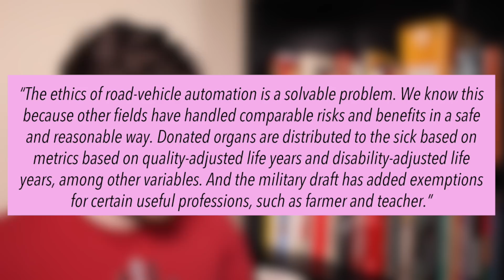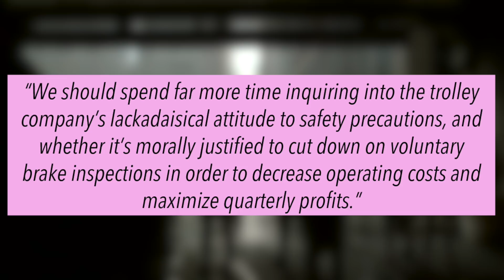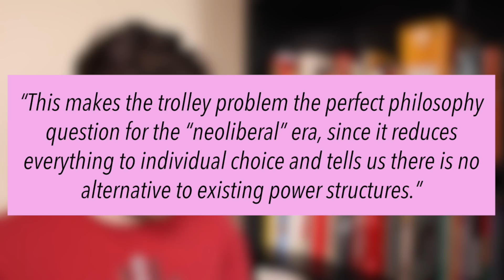The Ethics of Self-Driving Cars | Philosophy Tube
Does the Trolley Problem tell us anything about self-driving cars? What are the moral, legal, or ethical issues thrown up by autonomous vehicles? Should we be more critical of corporations like Uber?

Brianna Rennix & Nathan J. Robinson, “The Trolley Problem Will Tell You Nothing Useful About Morality,” in Current Affairs
Daniel Kahneman, Thinking Fast & Slow
Herbert Dreyfus, What Computers Still Can’t Do
Evgeny Morozov, Click Here to Save Everything